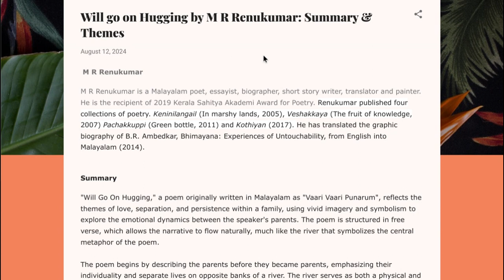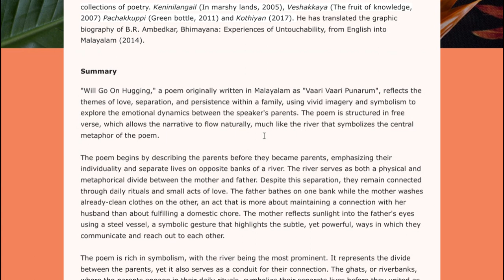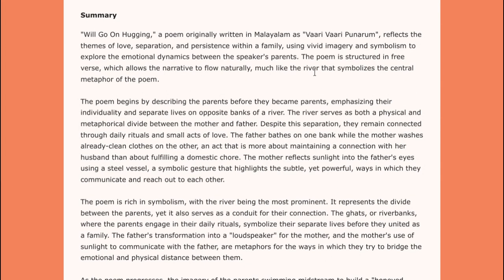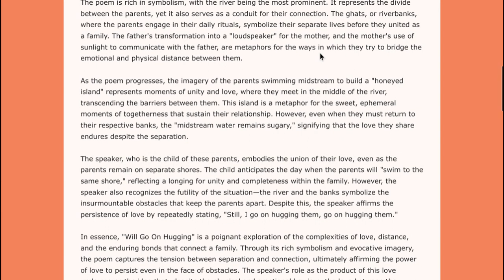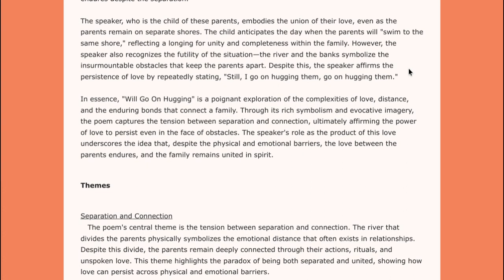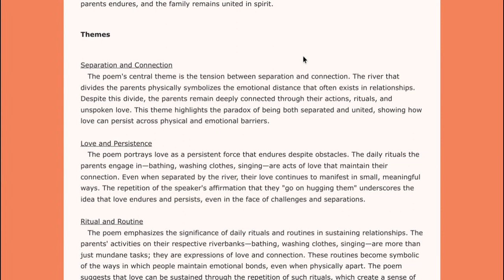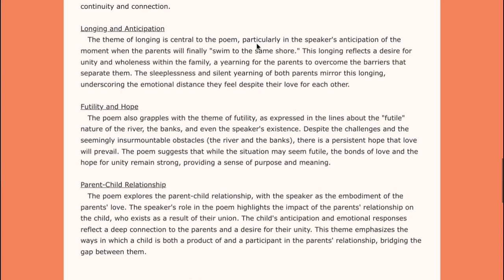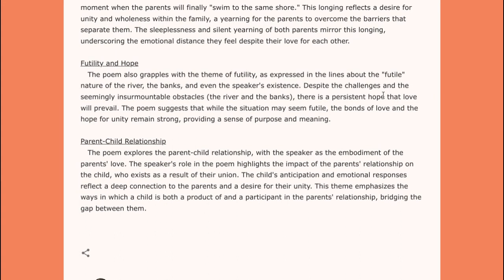Will go on Hugging by M R Renukumar| Summary & Themes in Malayalam| Notes Attached